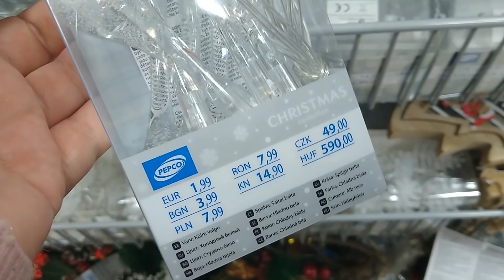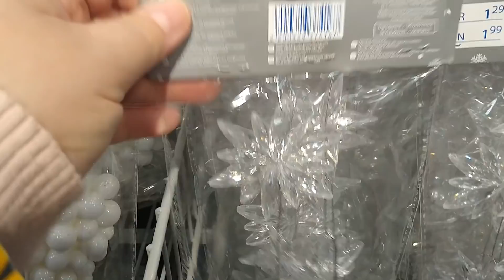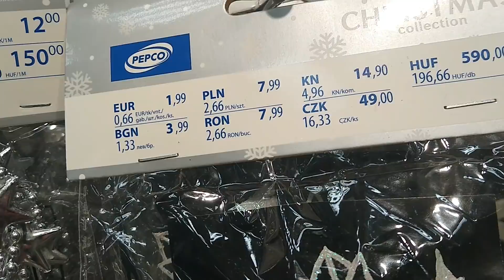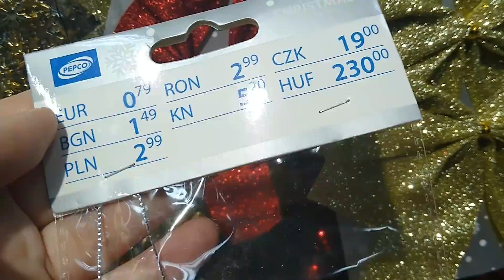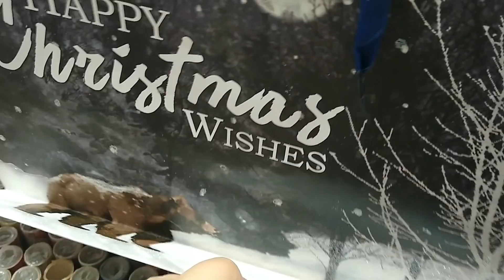PEPCO -DEKORACJE ŚWIĄTECZNE W SKLEPIE/HAUL ZAKUPOWY